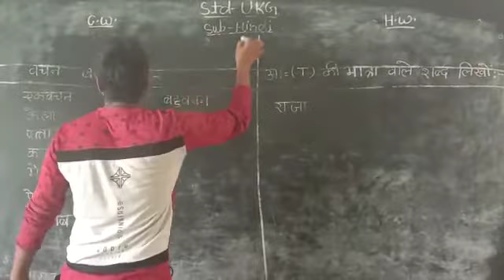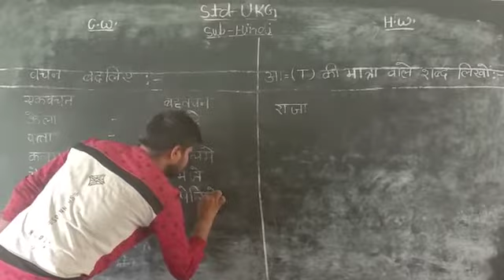May 26, 2020